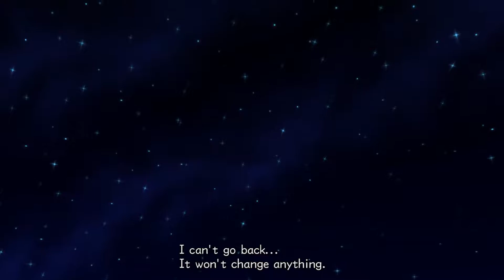The Movie Did SO Many Things Better (Kingdom Hearts 2 Final Mix (1.5+2.5) Pt.20)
Kingdom Hearts 2 Final Mix (1.5+2.5)
After Simba reunites with his old childhood friend, he must now save the Pride Lands. Trust me when I say, "Watch the movie," because there are a lot of things that are down scaled in this.